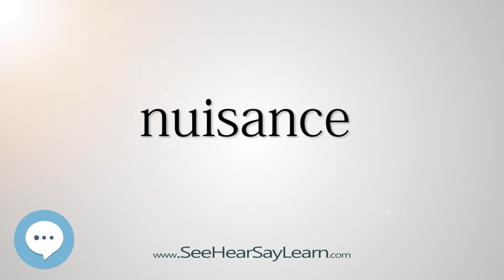nuisance 5,000 SAT Test Words and Definitions Series 🔊